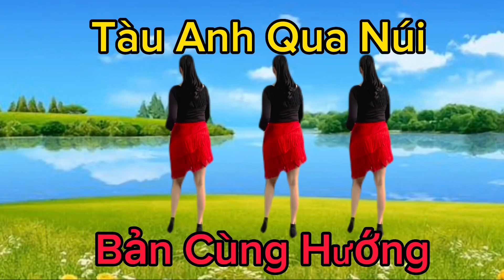Tàu Anh Qua Núi // bản cùng hướng // bài nhảy mẫu bấm vào đây ...